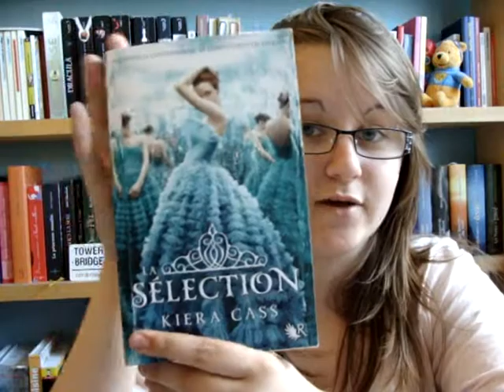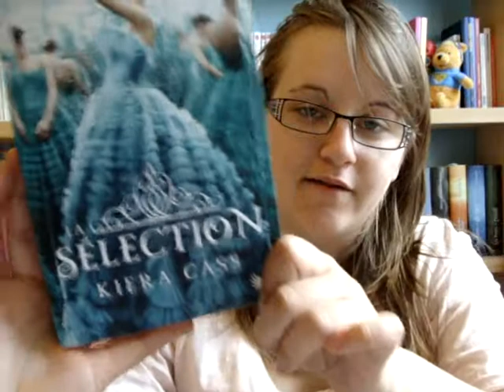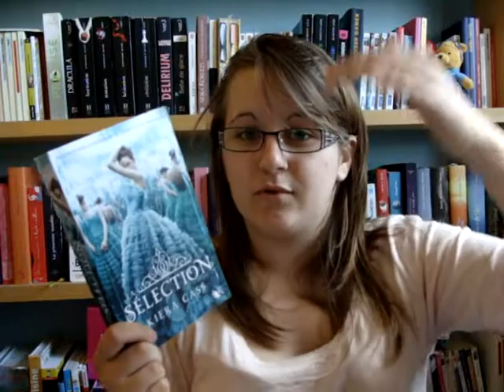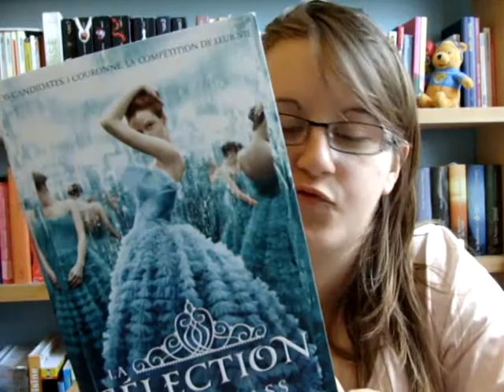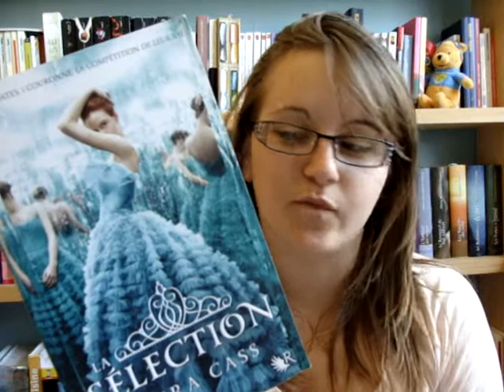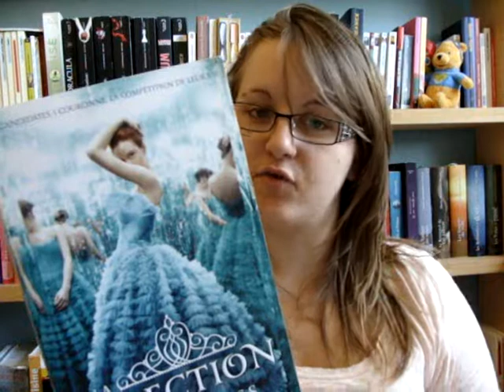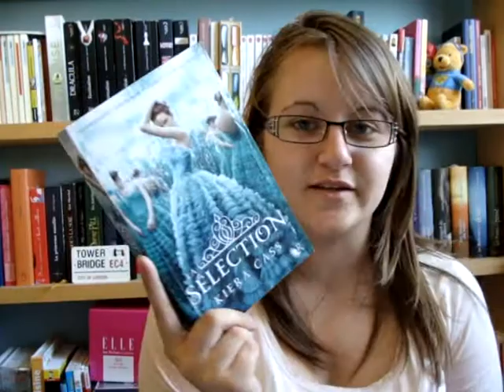LC1 | "La sélection" du dimanche